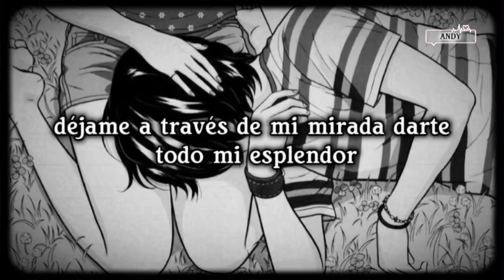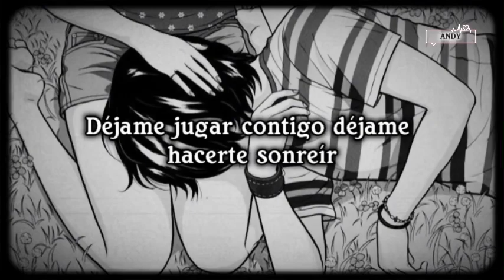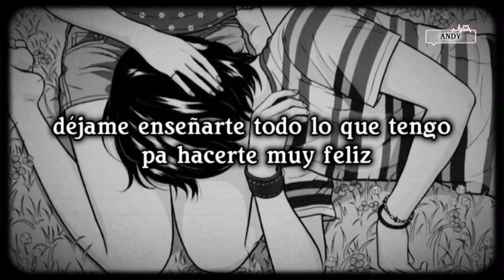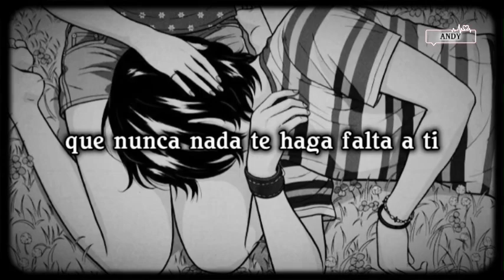♡ 𝐂𝐀𝐑𝐋𝐀 𝐌𝐎𝐑𝐑𝐈𝐒𝐎𝐍 ♪ 𝐓𝐄 𝐑𝐄𝐆𝐀𝐋𝐎 ♡ 𝐋𝐄𝐓𝐑𝐀